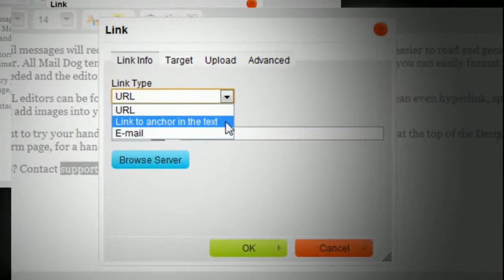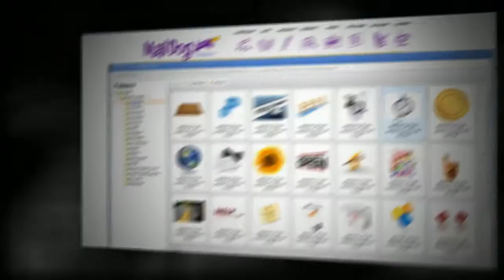HTML Editor Upgrade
HTML Editor Upgrade! -- We have upgraded the HTML Editor inside the message tool set. The new Editor is (way) more user friendly, intuitive, compatible with all browsers, and comes with 'smart' editing features!